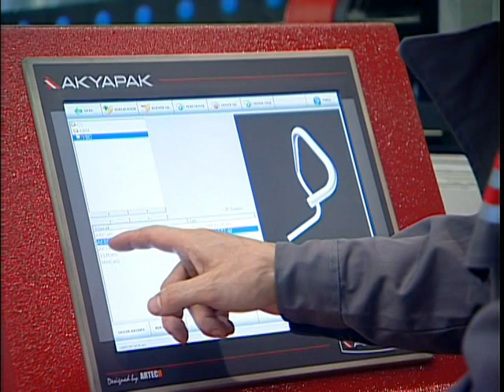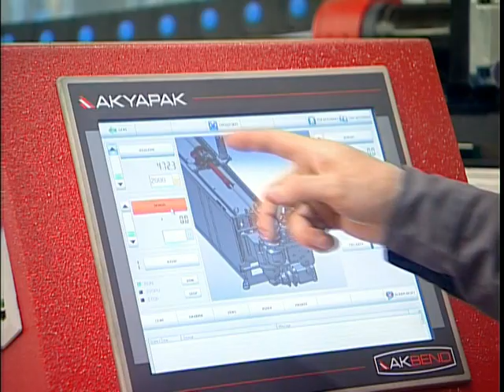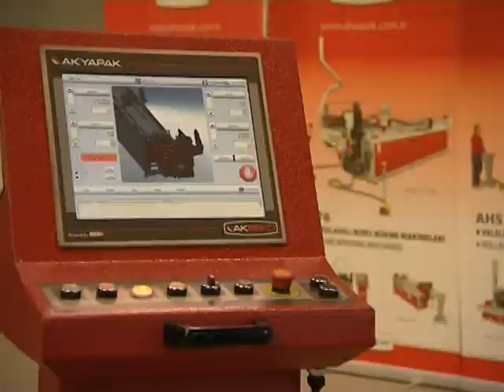ABM 76 Tube Bending Machine / ABM 76 Boru Bükme Makinesi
ABM 76 Tube Bending Machine / ABM 76 CNC Boru Bükme Makinesi

Akçalar Sanayi Bölgesi, Sanayi cad. No: 8/A 16225 Akçalar/Bursa/TURKIYE